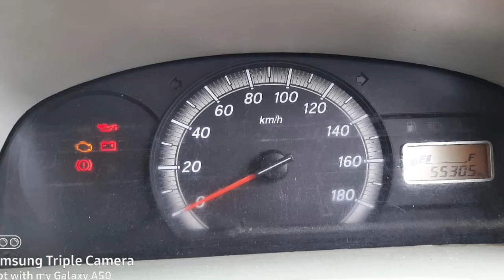Maruti Suzuki Eeco Car Sales Used Car Sales In Tamil Nadu Bala Tex Sales Buying Online Sarvie